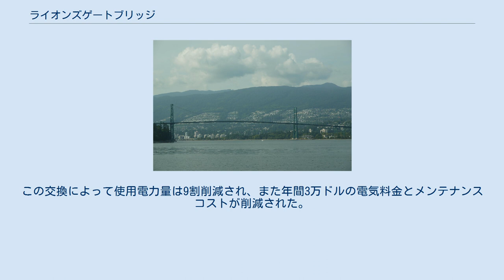ライオンズゲートブリッジ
ライオンズゲートブリッジ バンクーバー側のスタンレーパークから見た夜のライオンズゲートブリッジ バンクーバー側のスタンレーパークから見た昼のライオンズゲートブリッジとウエストバンクーバーの住宅街 ライオンズゲートブリッジ（英: Lions Gate Bridge）は、カナダ、ブリティッシュコロンビア州・メトロバンクーバーのバラード入り江のファーストナローズ（First Narrows）を跨いで、バンクーバーとノースショア（ウェストバンクーバー（地区）、ノースバンクーバー（市）、ノースバンクーバー（地区））を結ぶ吊橋である。
ライオン橋とも呼ばれる。
 橋長は、ブリティッシュコロンビア州道99号線と1A号線の高架部分を含めると約1,823メートルであり、つり橋のみでは約1,517.3メートルである。
2本の主塔は111メートルの高さがある。
バンクーバー港に入港する船は本橋の下を通る必要があるが、安全のために61メートル以上の高さの船は入港できない（中国からガントリークレーンを港に搬入した際には潮が引くのを待って橋下を輸送船が通航した）。
 この橋は、南のバンクーバー側はスタンレーパークにあり標高が高いのに対し、北のノースショア側が低いところにあるため、北側には高架の区間が設けられている。
 車線は合計3車線で、中央車線は信号処理により時間帯で通行方向が切り替わるリバーシブルレーンとなっている。
1日の交通量は60,000台から70,000台である。
チェーンを着用した車と13トン以上の商業用トラックは走行を禁止されている。
この橋はブリティッシュコロンビア州立ハイウェイ99号線と1A号線でもある。
 交通量が多いのに橋の上では3車線なので通勤時間帯は大渋滞を起こす。
時間帯にもよるがノースショア側では5車線から1車線に合流する場合もある。
 バラード入り江の入り口のこの場所に橋を架けるというアイデアは1890年に提唱された。
1927年には架橋の是非を問う投票が行われたが、この時には反対票が上回り否決された。
 その後、ブリティッシュコロンビア州政府で働いていたアルフレッド・J・T・テイラーが架橋計画を推進する。
テイラーはギネスビールで有名なギネス一族に出資を求め、ノースショア側の新興住宅地（現在のブリティッシュ・プロパティ）建設に投資させ、その一環としての架橋への融資をとりつけた。
そのため、この橋はギネス一族が所有する有料道路として開通することになった。
 1933年12月13日に二度目の投票が行われ、得票の約70%が架橋計画に賛成したことで当局からも架橋許可が下りた。
この架橋プロジェクトには、当時の世界恐慌へのバンクーバーの労働者や製造業に対する救済政策という面もあった。
橋の設計はモントリオールのモンサラット＆プラットリー社に依頼され、吊橋方式が採用された。
 橋本体の建設工事は1937年3月31日に開始され、約1年8か月後の1938年11月14日に開通を迎えた。
総工費は587万3837.17カナダドルであった。
ただし公式な開業日は翌年5月29日、ジョージ6世とエリザベス王妃がバンクーバーに行幸した日となっている。
 先述した通り開業当時は（建設費用を回収するためもあり）有料橋で、通行料は自動車および馬車が1台25セント、歩行者及び自転車は1人5セントだった。
1955年1月にブリティッシュコロンビア州政府に売却されたのち、1963年4月1日に無料開放され料金所も撤去された。
また建設当初は2車線だったが、その後住宅地が拡大し需要が高まったことで時間によって通行方向を変える1車線を中央に増設し、3車線となった。
1975年には北岸側の高架橋を架け替えた。
 その後、2000年から2001年にかけて中央の吊橋部分の橋桁・路面の老朽化のために全面取り替えが実施された。
1975年の高架橋の時と同じく、週末や夜間の限られた時間だけ橋を通行止めとして、一部分ずつ交換作業が行われた。
橋桁・路面は橋から下の海に浮かぶはしけに下ろされ、同様にはしけから新しい部材が吊り上げられて該当位置に設置された。
この時渋滞の解消のために新しい橋の架橋または拡幅、あるいは新しいトンネルによるバイパスなどの案も出されたが、財政的に最も負担の少ない交換が選ばれた。
 橋には照明装置が付いており、夜間にライトアップされる。...